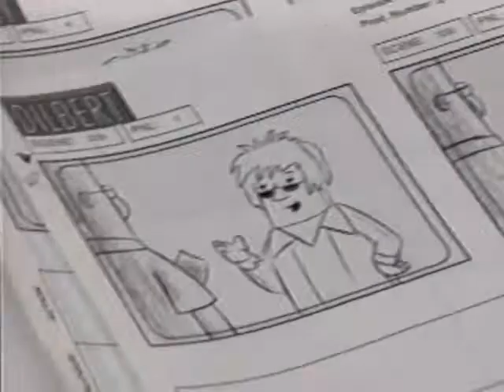The 6:30 Show with Dave Gray: Beating the Polygraph (March 9, 1999)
Dave, with suspicious eagerness, talks to author Doug Williams about how to beat a lie-detector test. Plus, "Media Bites", and special correspondent Liz Dederich talks about the new "Dilbert" show, encouraging Dave to turn into a cartoon character if he wants his own sitcom.

("The 6:30 Show with Dave Gray" broadcast on TVW, Madison, WI, on March 9, 1999. Don't call the phone-in number unless you have a time machine. Best viewed at 6:30 PM.)